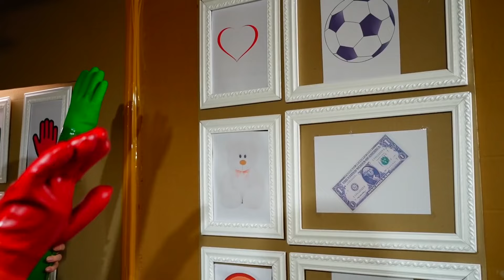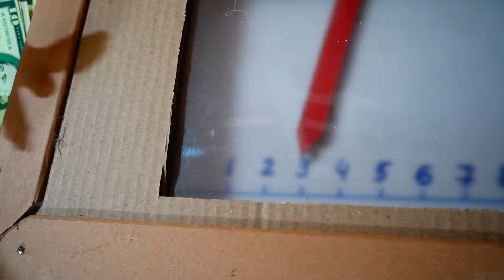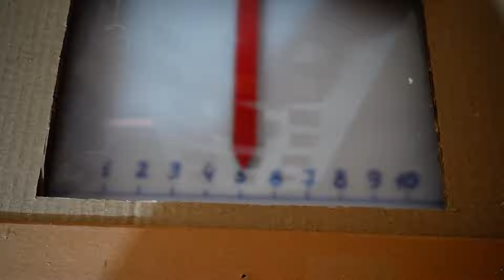Nous sommes poursuivis par Huggy Wuggy 😱 Défi dans une maison en carton | Amelka Caramelka FRA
Les amis sont piégés dans une maison en carton. Pour en sortir, ils doivent relever un défi et accomplir toutes les tâches. Les adolescents ont déjà commencé à les remplir, mais ils ont soudain remarqué qu'ils étaient poursuivis par Huggy Wuggy ! Les élèves parviendront-ils à lui échapper ?

Et n'oubliez pas d'appuyer sur la cloche pour recevoir des notifications des nouvelles vidéos de la chaîne 🔔💗
Nous t'aimons! ❤️